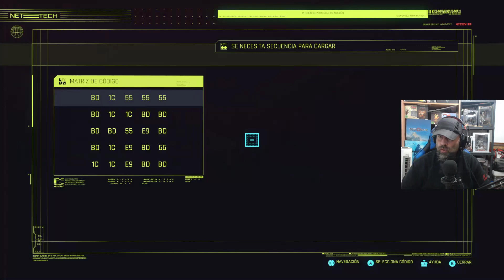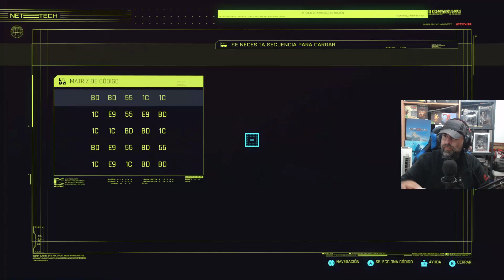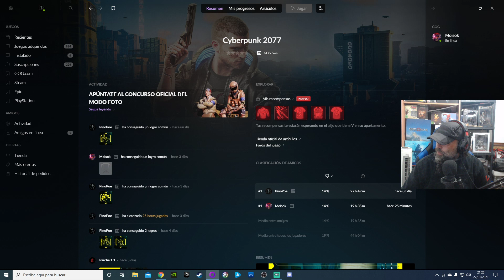CIBERPUNK 2077 #8 MAS SECUNDARIAS CON RITMO